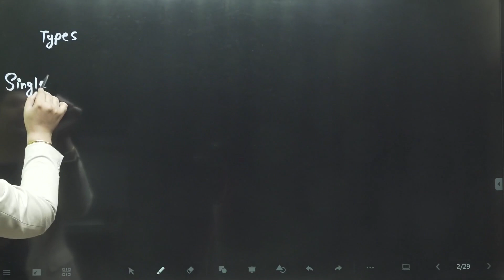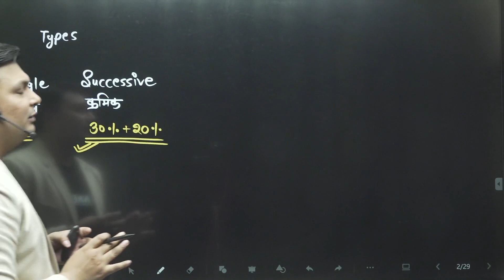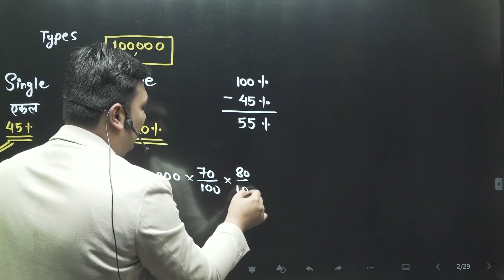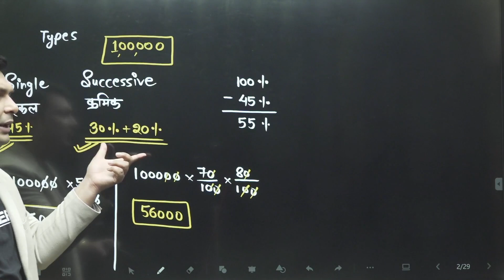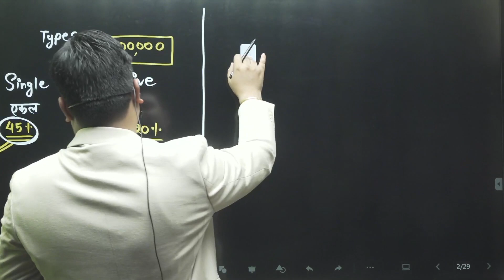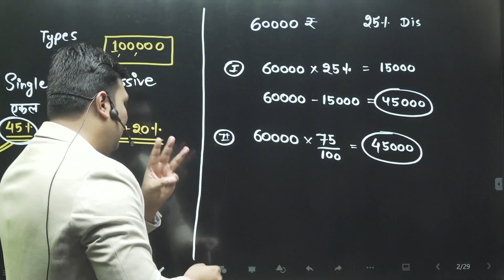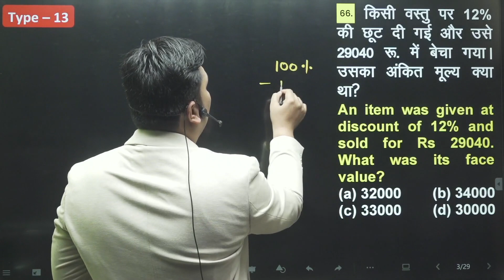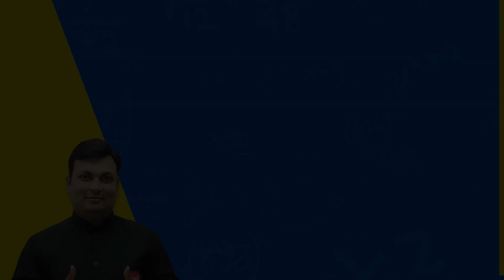PROFIT & LOSS CHAPTER | QUESTIONS NO 66 | PROFIT AND LOSS BY ADITYA SIR | MATHS BOOK BY ADITYA SIR